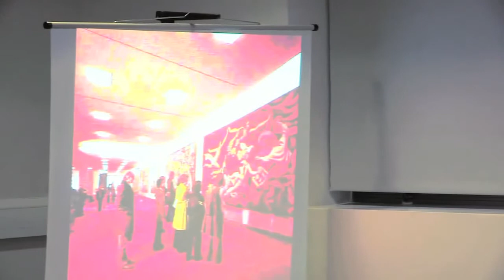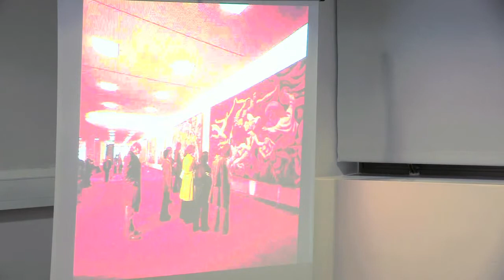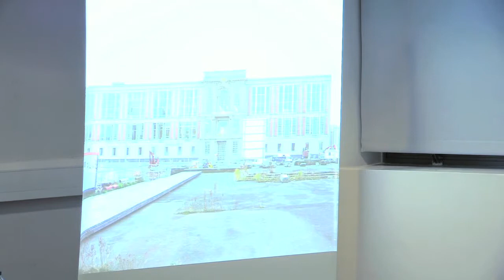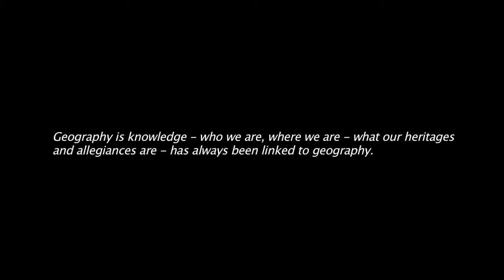Exhausted Geographies by Irit Rogoff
Exhausted Geographies by Irit Rogoff (with presentation of artistic project by Joanna Rajkowska)
(March 2013)

Seminar of eMigrating Landscapes Project (lead by dr. Urszula Chowaniec)